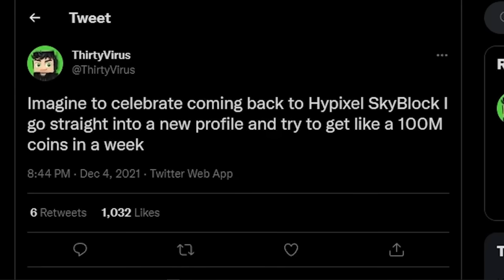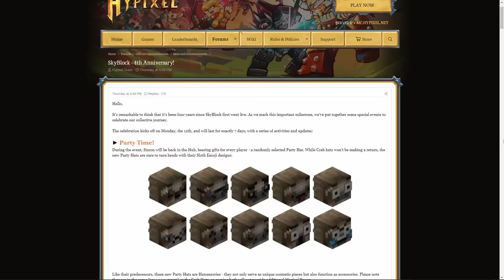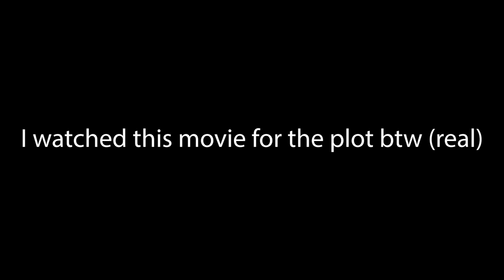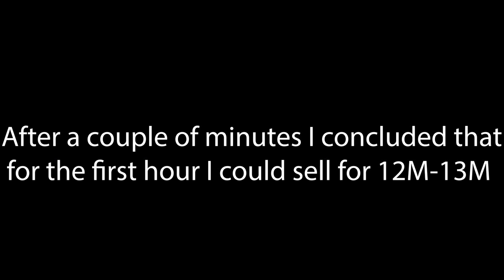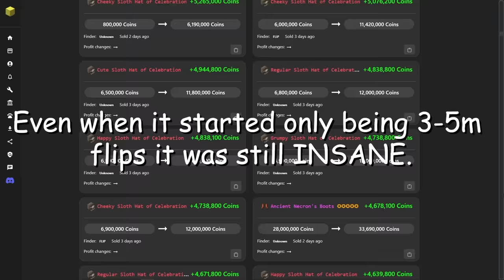How I made 1 BILLION COINS in 2 days on a COMPLETELY NEW profile (Hypixel Skyblock)